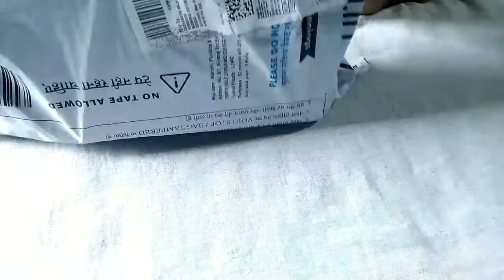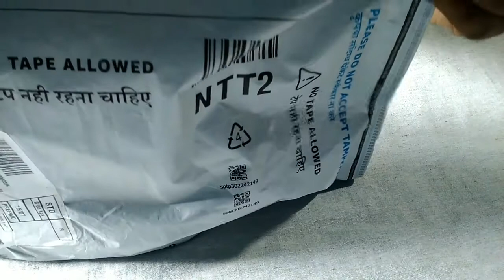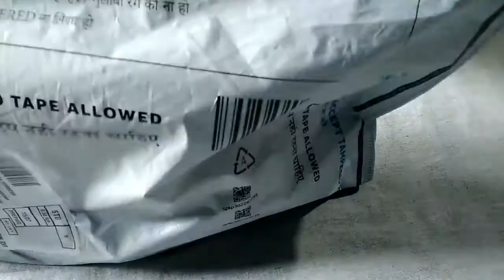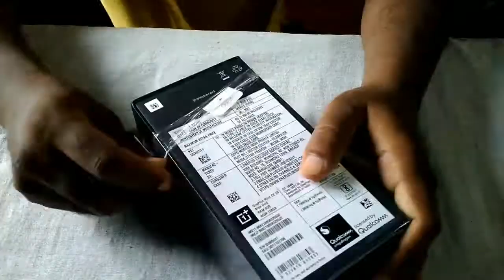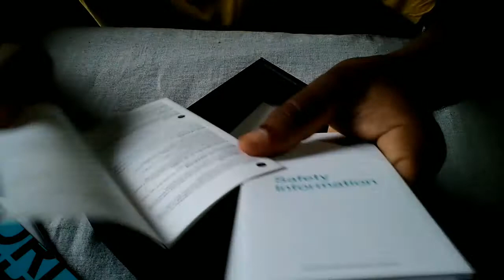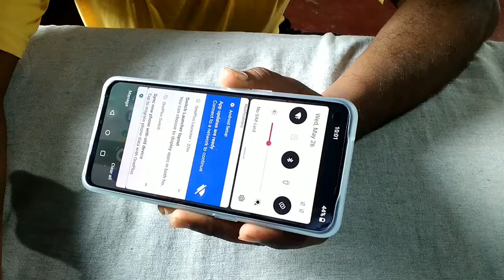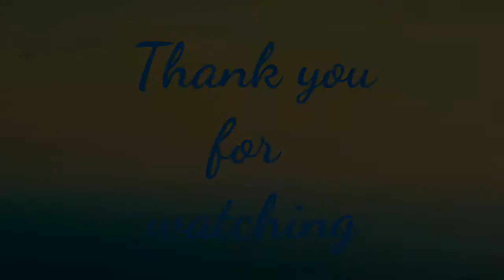OnePlus Nord CE 5G Unboxing video || Purchase from Amazon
Welcome everyone New Mobile phone purchase from Amazon.com That is OnePlus Nord CE 5G costly Mobile Phone . Some shopping company are fraudulent. So i tried to make Unboxing video of costly Mobile Phone's . 📲📲📲

Thanks all of you .If you watch my unbox video allright .How did you feel ??That will inform me by comment and you like my video please subscribe my youtube channel share this video.